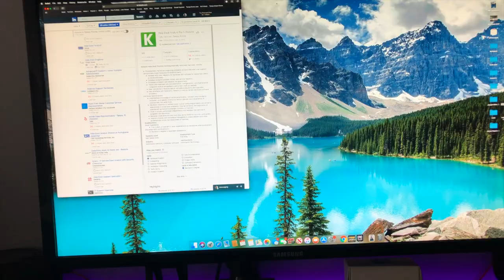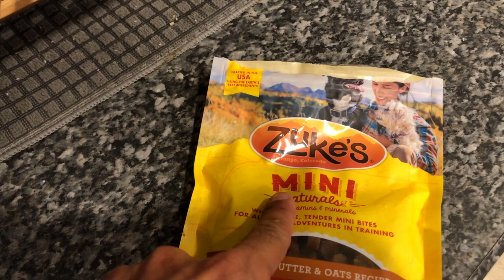Unemployed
What I been doing with all this time off, I got to say its weird been unemployed. things will get better.

Bye.